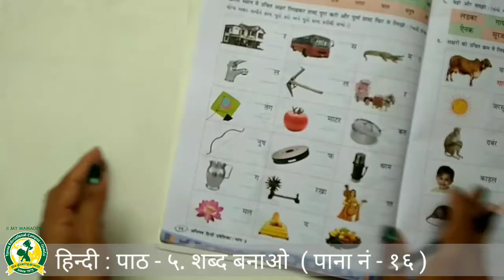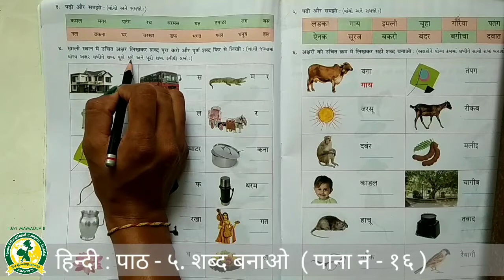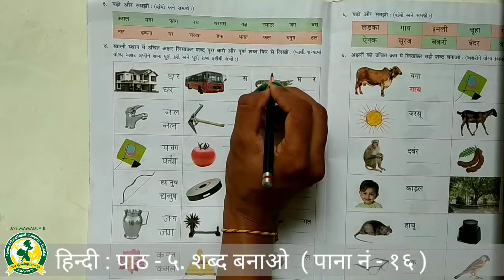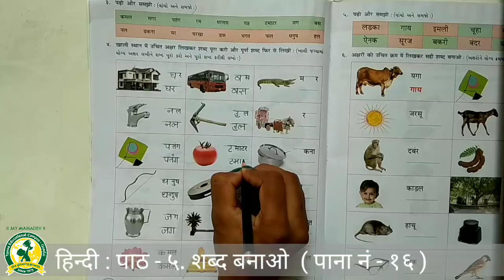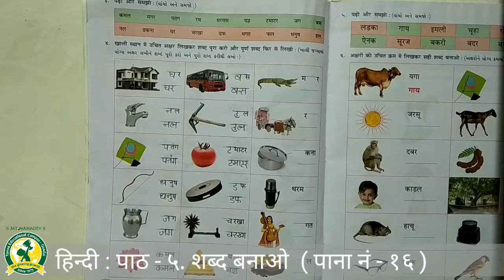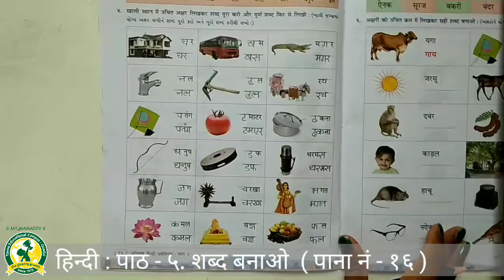ધોરણ - ૩ વિષય- હિન્દી પાઠ- 5( 7- 8- 2021)